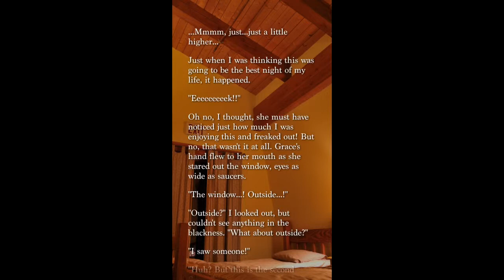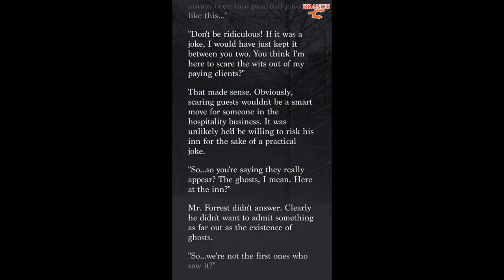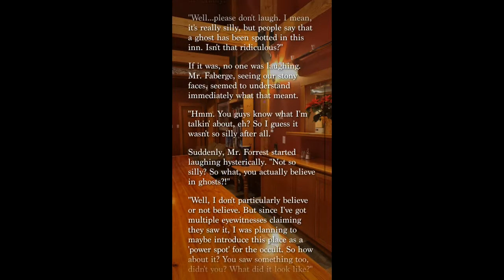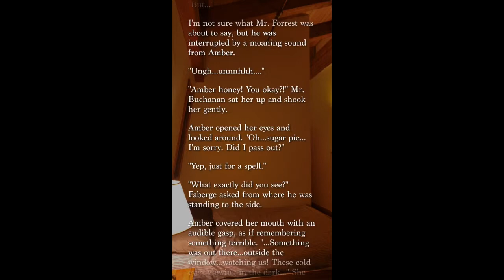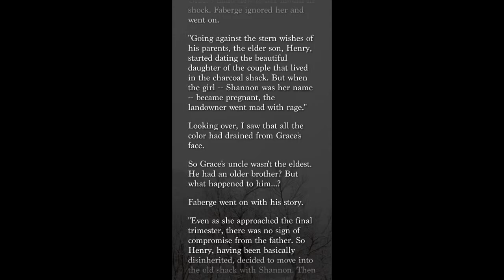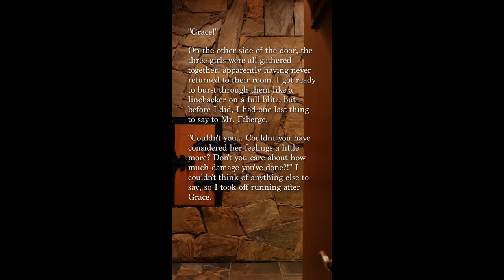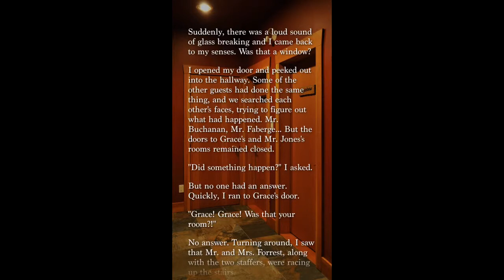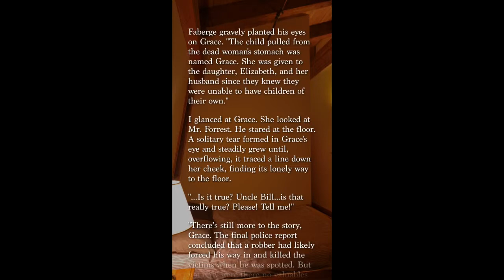Let's Play Banshee's Last Cry (iOS) Ep.19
Whoooooo Spooky!
I did all of this off of memory and hearing alone, so I may have gotten mixed up somewhat.